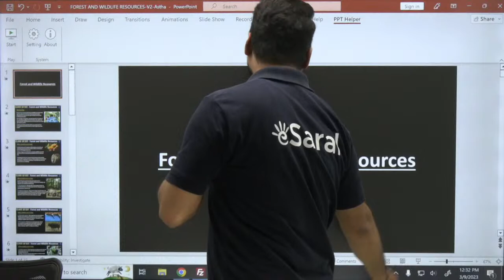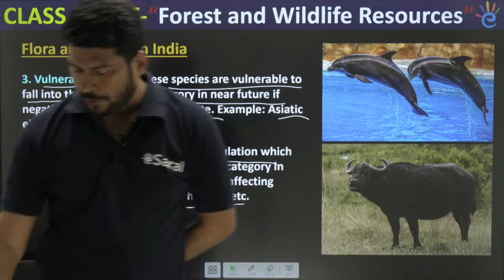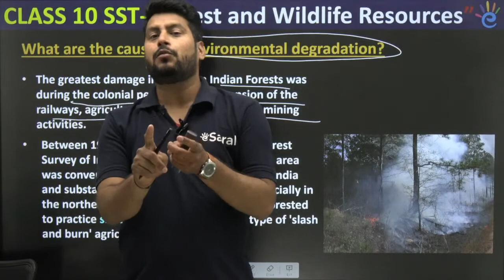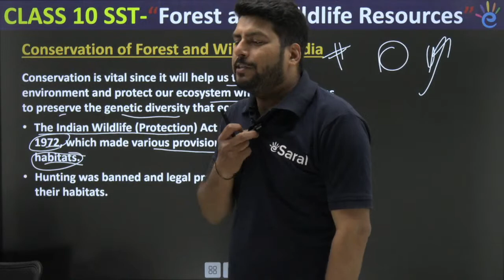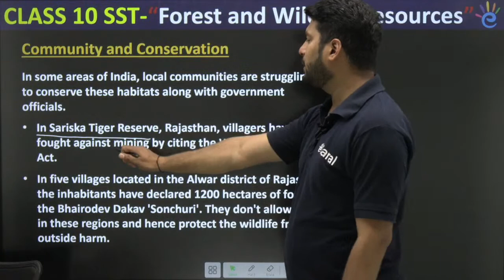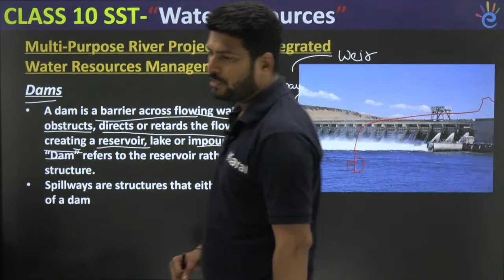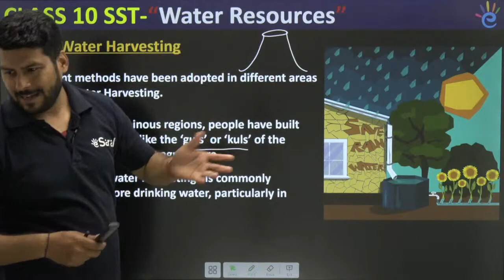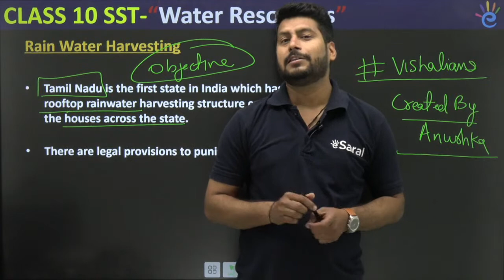Class 10th Forest & Wildlife Resources, Water Resources | Social Science Class 10 Board Exams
𝐂𝐥𝐚𝐬𝐬 𝟏𝟎 𝐭𝐨 𝟏𝟏 𝐌𝐨𝐯𝐢𝐧𝐠 𝐟𝐨𝐫 𝟏𝟎𝟎% 𝐬𝐞𝐥𝐞𝐜𝐭𝐢𝐨𝐧 𝐢𝐧 𝐉𝐄𝐄 /𝐍𝐄𝐄𝐓